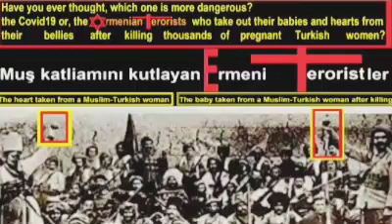Native American Song